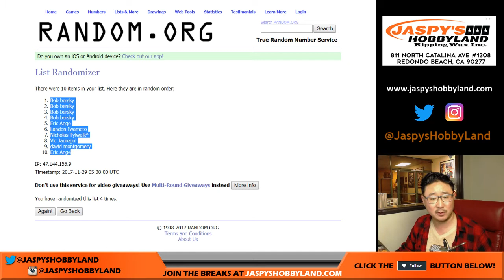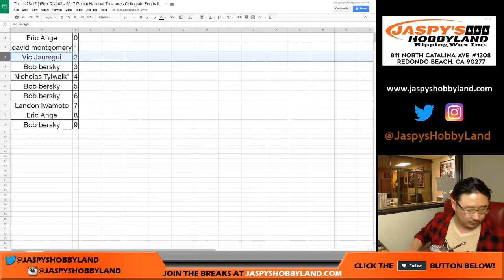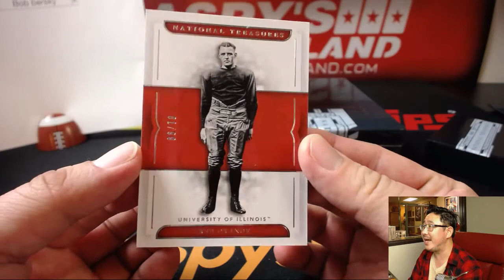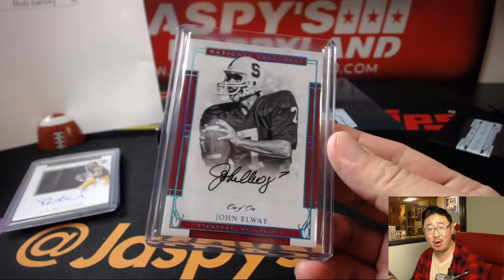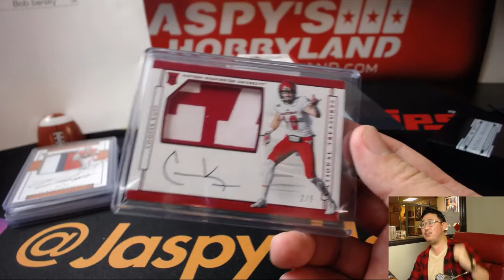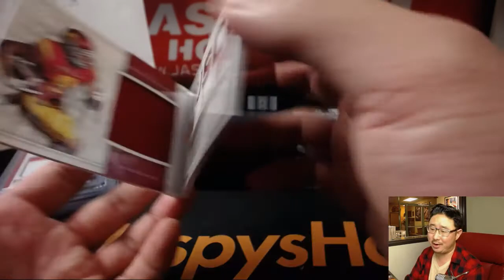Tu, 11/28/17 [1Box RN] #3 - 2017 Panini National Treasures Collegiate Football